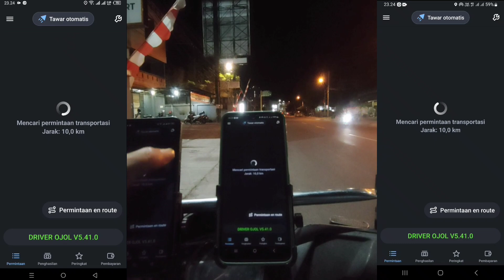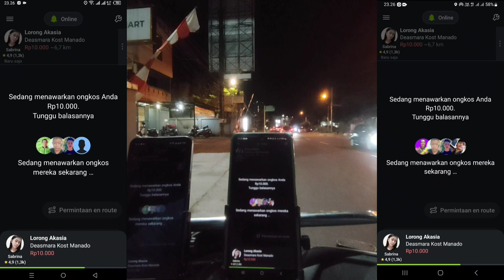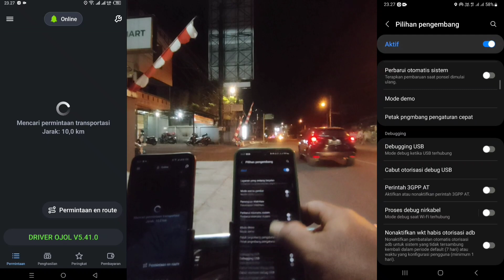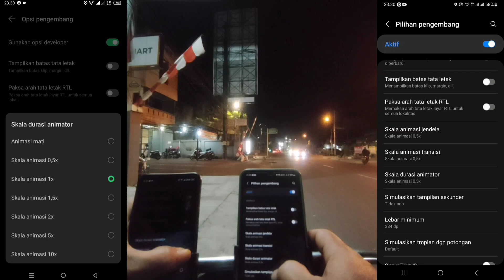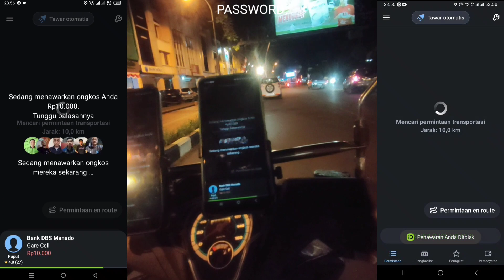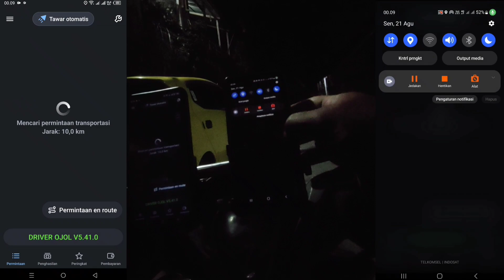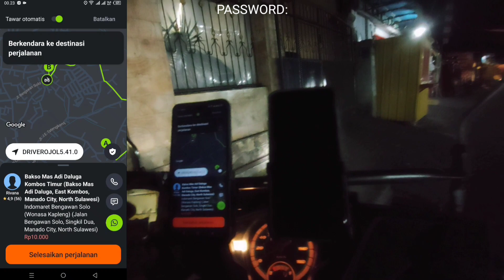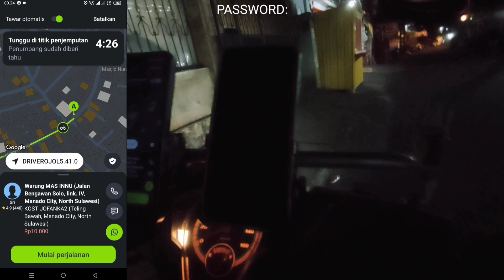AKUN PEMULA VS AKUN PRIO,indriver autobid v.5.41.0 dan mode online autobid all area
Hallo teman-teman,divideo kali kembali lagi saya onbid diaplikasi transportasi ojek online indrive,dan saya aktif dua akun indrive,aku pertama akun pemula,dan akun kedua akun veteran dan dua akun ini saya menggunakan aplikasi indriver versi 5.41.0 autobid sistem dan mode online autobid all area,ada satu pertanyaan dari teman-teman,yang menanyakan mengapa aplikasi indrive punya saya putaran pencarian order jarak km,putaran sangat cepat,sedangkan punya dia katanya putarannya sangat pelan,itu karena opsi pengembangnya sudah saya aktifkan dan settingannya udah saya dijelaskan divideo nonton saja videonya sampai selesai jangan Diskip,karena didalam video juga sudah saya sertakan password dari aplikasi indriver versi 5.41.0 autobid sistem dan mode online autobid all area,file download nya teman-teman bisa ambil di grup Telegram KING OF BIKER'S,terima kasih🙏